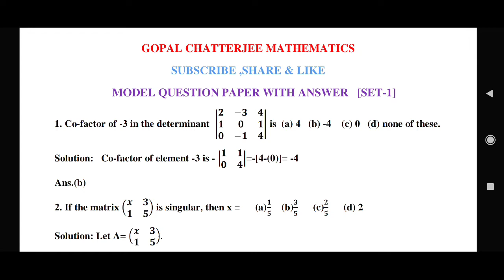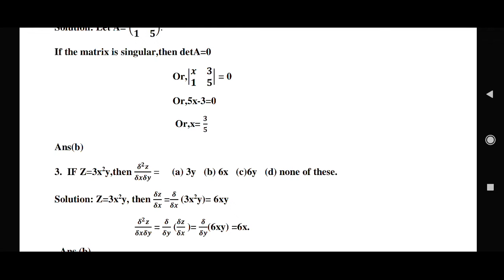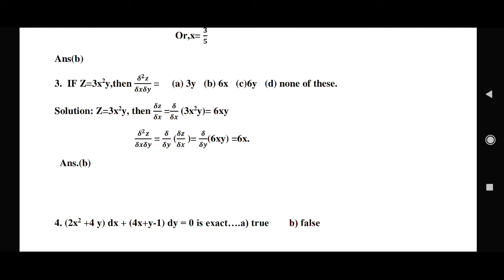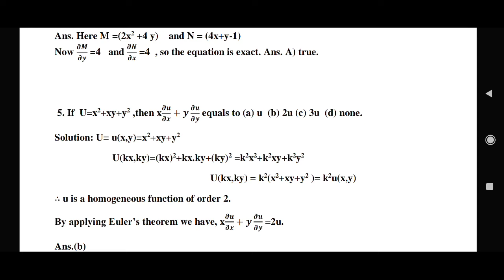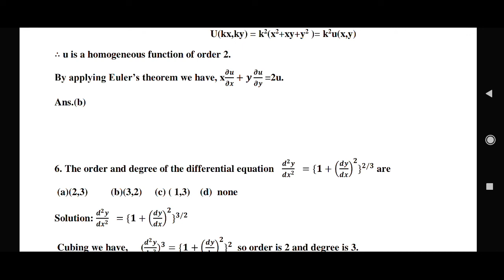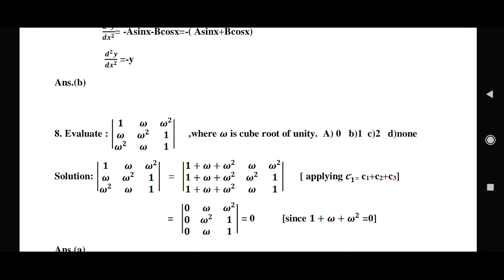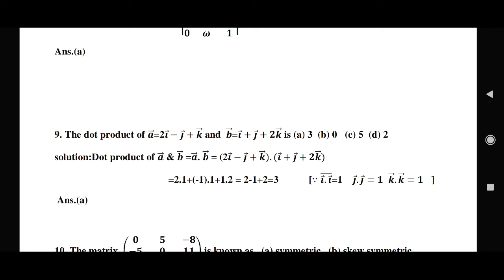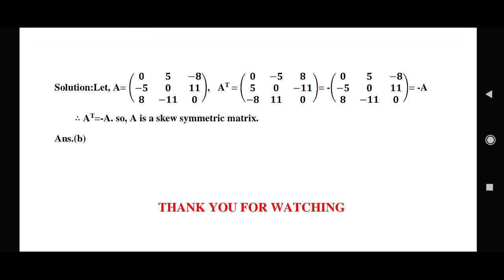# JELET -2021 || # MODEL QUESTION WITH ANSWER [ SET -1]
Dear students, I have made a detailed discussion on  # JELET -2021 || # MODEL QUESTION WITH ANSWER [ SET -1]||.Hope, this will very helpful to all the jelet students..